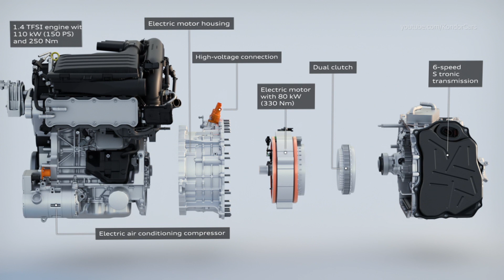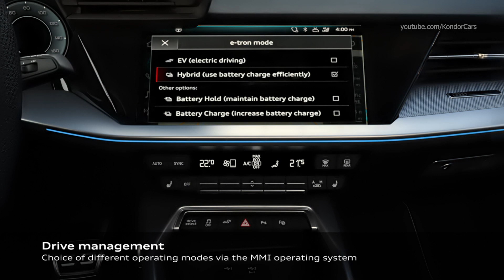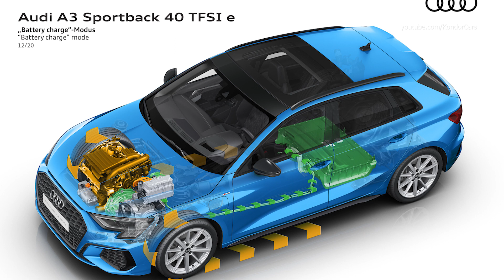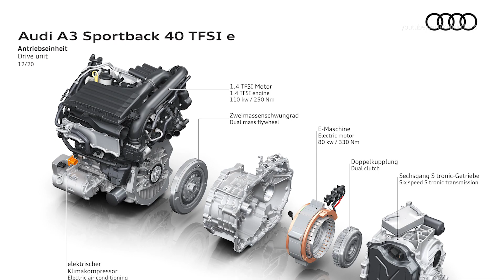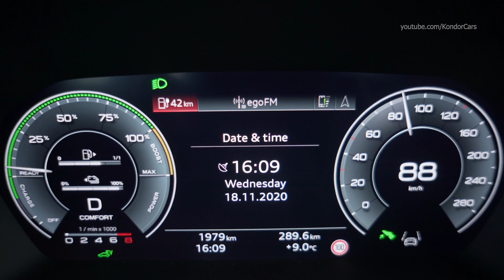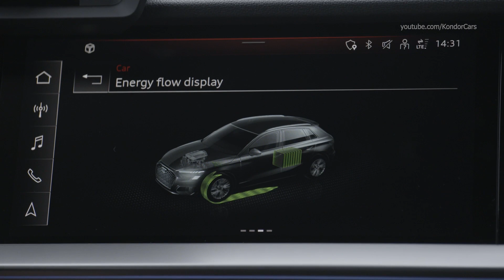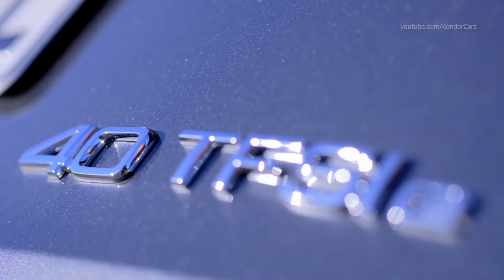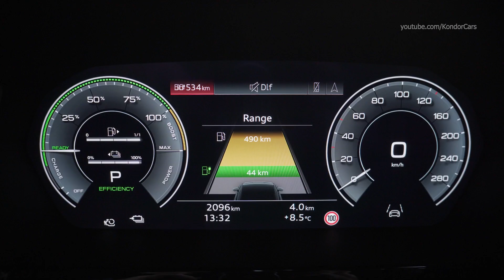Audi A3 Sportback TFSI e - systemlayout and driving modes explained & animated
How it works audi plug-in hybrid technology, Audi A3 Sportback TFSI e - systemlayout and driving modes explained & animated
Efficiency – charging comfort – everyday usability:
the plug-in hybrids from Audi
Audi is rapidly expanding its range of plug-in hybrid models. The latest models of the A3 Sportback, Q3, and Q3 Sportback, as well as the Q8 complement the portfolio in the compact segment and full-size class. Their common strengths are a confident driving experience, straightforward charging management, and great everyday usability. These three strengths make up the fundamental target triangle in the development work for the plug-in hybrid models at Audi.

In “Auto Hybrid” mode, which is the main operating mode, the TFSI and the electric motor divide up the work intelligently and with maximum efficiency, using fully electric power at low speeds, predominantly the TFSI engine at higher speeds, and often a combination of the two. The electric motor provides support when accelerating or wherever there is a high load requirement. When the driver depresses the accelerator firmly, the interplay between the electric motor and the gasoline engine creates a powerful boost. When accelerating from low rotational speeds, for example, the electric motor bridges the tenths of a second that the turbocharger needs to build up pressure. When driving at consistent rotational speeds, it sometimes functions as an alternator, thereby shifting the load point of the TFSI to operating ranges with higher efficiency.

The predictive operating strategy helps with consumption reduction and recuperation in driving operation. In hybrid mode and when route guidance is activated, it controls the powertrain in such a way that the battery charge is distributed intelligently across the entire driving route. It evaluates data from the navigation system, sensors, and assist systems continuously. The predictive operating strategy takes real-time events such as traffic jams or dense city traffic into account and adapts its calculations to the driver’s style. Based on this information, it calculates a rough plan for the journey.

At the same time, it prepares a fine plan for short distances, working together closely with the predictive efficiency assist (PEA). The PEA uses the data of the on-board sensors to identify upcoming town signs, intersections, speed limits, and vehicles driving in front.

Hybrid mode integrates two further modes that the driver can activate in the MMI operating system. If the driver selects “Battery hold,” the current state of charge of the battery is maintained in order to save energy for driving with purely electric power in an urban environment later on, for example. In “Battery charge” mode, the battery is charged while driving so that more energy is ultimately available for driving with purely electric power later on, for example in urban areas. Drivers can use the EV button to prioritize driving with fully electric power.

As soon as the driver takes their foot off the accelerator pedal, the hybrid management system and the predictive efficiency assist jointly decide between the two possibilities of letting the models coast with deactivated drive or decelerating them – like in the case of the A3 and Q8 – via the electric motor and recuperating. When the automatic transmission is in S gear, all models go into distinctive coasting recuperation.

The electric motor performs brake operations up to around 0.3 g alone – i.e. the vast majority of decelerations in everyday driving – and recovers energy. Only when the driver depresses the brake pedal more heavily do the hydraulic wheel brakes come into play as well, activated by an electric brake booster. The transition is almost unnoticeable and is referred to as brake blending. The brake pedal always provides excellent feedback and can be modulated precisely. Recuperation remains active. While braking, the A3 TFSI e and the Q3 TFSI e recover up to 40 kW of energy; the Q8 TFSI e quattro recovers up to 80 kW.